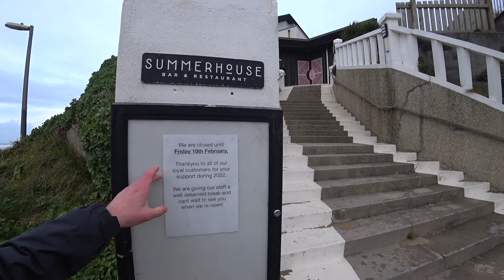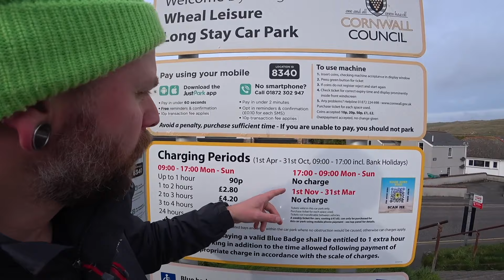Exploring The Empty Beach Towns Of Cornwall In Winter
When most people think of Cornwall, they think of summer beach holidays. Bustling holiday resorts and sun kissed fun by the coast are definitely the norm in Summer, but what are these places like in winter? I chose to explore Perranporth and Newquay on a grim January day when all the tourists are nowhere near. I chose these town towns because they are very much resort towns, set up mainly to fulfil the needs of the summer influx of tourists. They are a very different scene in winter. Shops, cafes, pubs and hotels close and the jobs disappear with them. Left behind are the locals. Some have to struggle all winter and wait for the tourists money to return in the warmer months. I took to the streets to ask the locals of Perranporth and Newquay what life is like for them in winter and which time of year do they prefer.

They offer a tailor-made music subscription service for content creators.